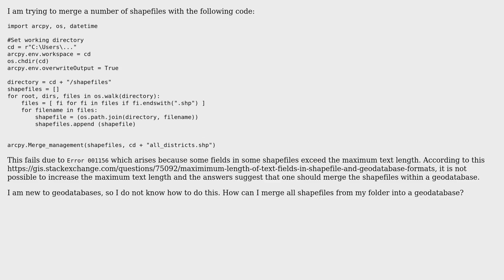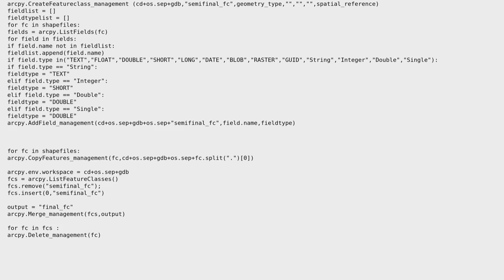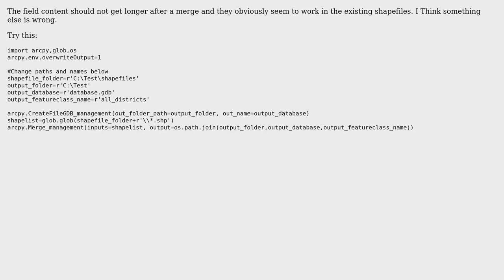GIS: Merge shapefiles into geodatabase in ArcPy (3 Solutions!!)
GIS: Merge shapefiles into geodatabase in ArcPy

With thanks & praise to God, and with thanks to the many people who have made this project possible! | Content (except music & images) licensed under CC BY-SA | Music | Images & others | With thanks to user phloem user eigenvector user BERA user Alex and the Stack Exchange Network Trademarks are property of their respective owners. You are responsible for your own actions.